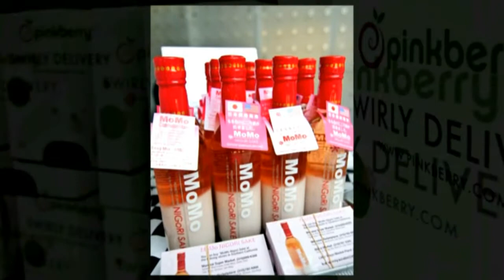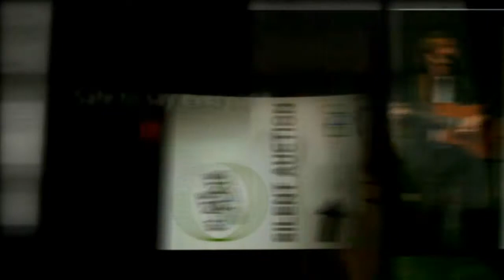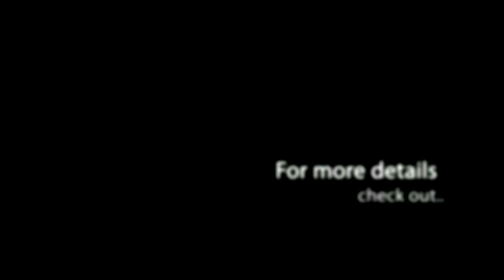PbP 2009 Slideshow Video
Recap of 2009 Plate by Plate, Project by Project's Annual Tasting Benefit.